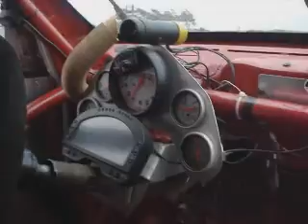Girando en el pinar con clio 2 de superturismo de mariño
Sinceramente una experiencia de vida INCREIBLE!.
El video no le hace justicia a lo que es ir ahi arriba, la aceleracion, la frenada, la forma de doblar, el ir atado al asiento con esos cinturones para no volarte a la mierda jajaja, una L O C U R AAAAAAAAA!.
Agradecer a plavan, mariño y a todos los demas por el dia que pasamos en el autodromo.